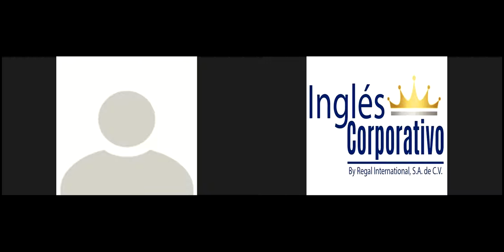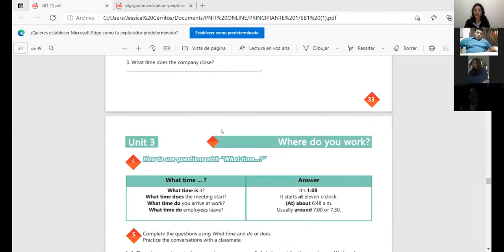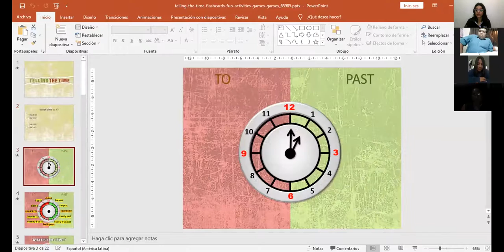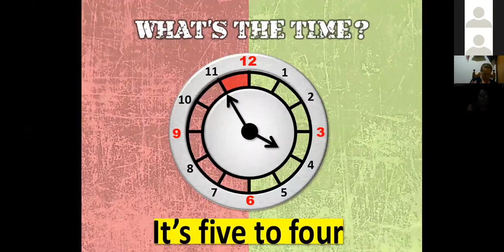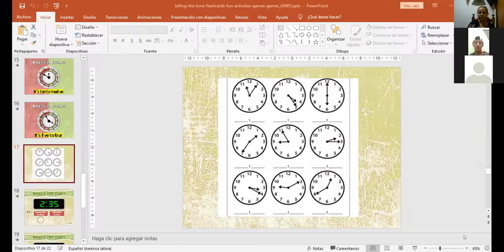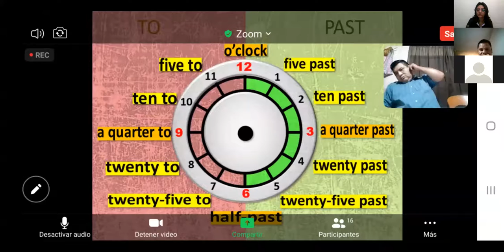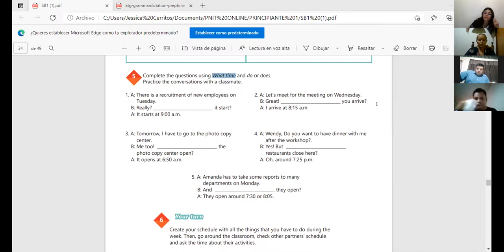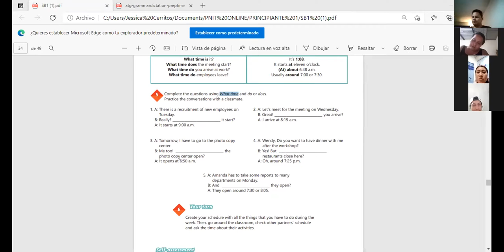Ingles Corporativo-Videoconferencia #13 How to use questions with What time